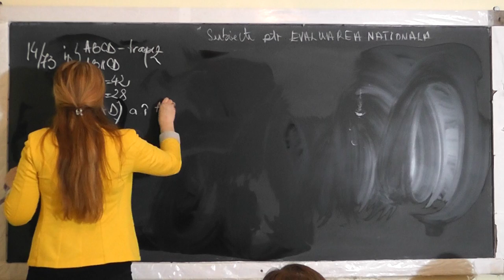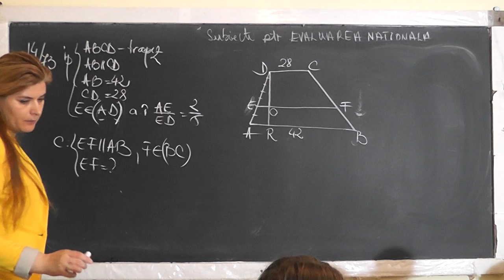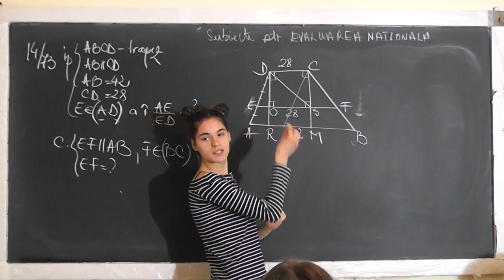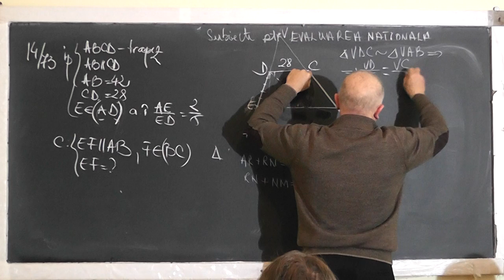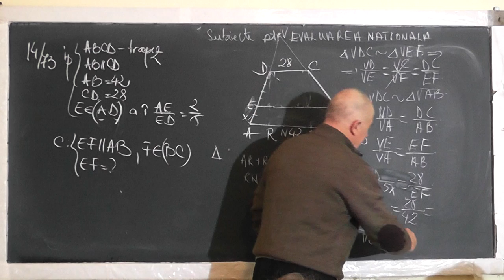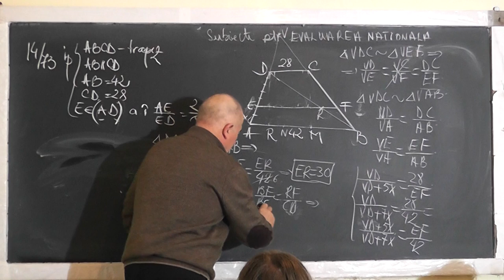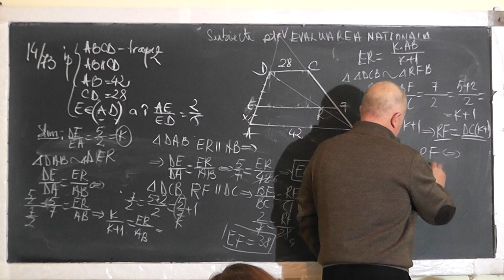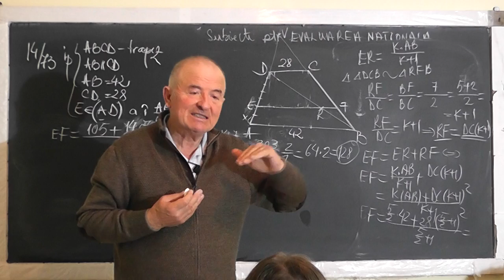1/2 Lectia 1466 - Trapez Teorema fundamentala a asemanarii Rapoarte si proportii - Clasa 8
Aceste lectii sunt SUSTINUTE de VOI si daca va sunt utile, as aprecia un Like, Share, Comment - In aceasta lectie de matematica pe care o puteti vedea in direct si pe continuam pregatirea pentru examenul de evaluare nationala la clasa a VIII-a, cu cateva subiecte de geometrie plana. Din cuprins: Trapez, Teorema fundamentala a asemanarii, Rapoarte si proportii.
- VIDEO MATEMATICA cu Proful Online sau cautati pe Google: profu online Ioan Ursu